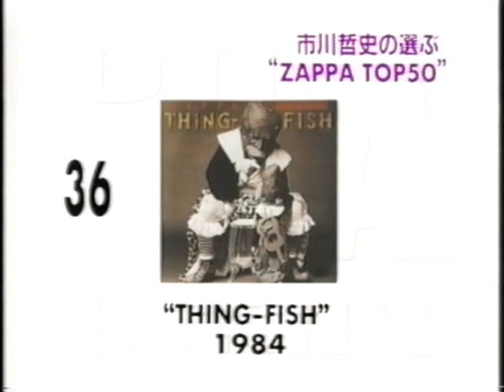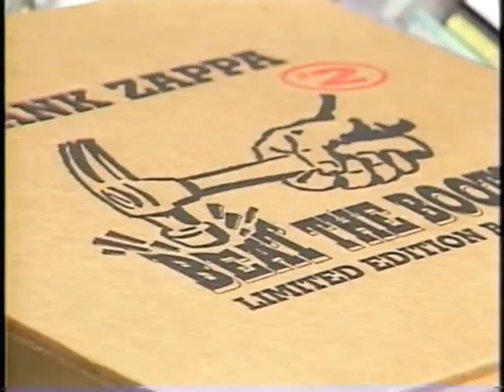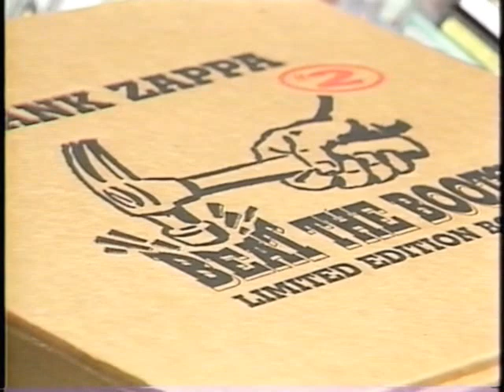Zappa best 50 selected by Tetsushi Ichikawa - vol.1 of 3